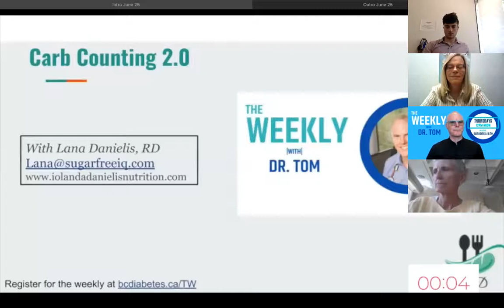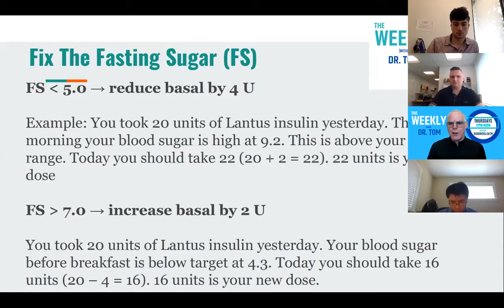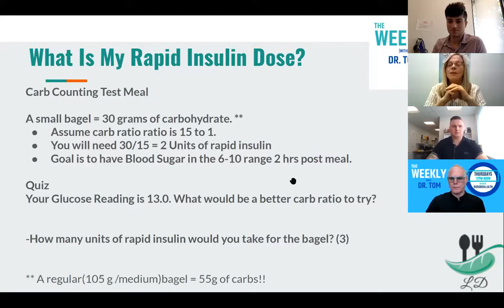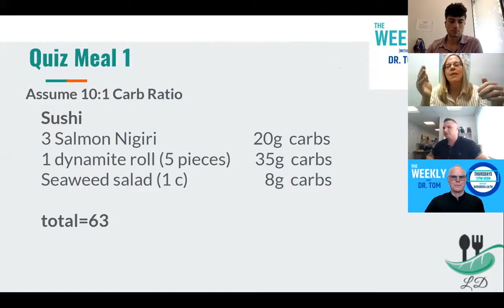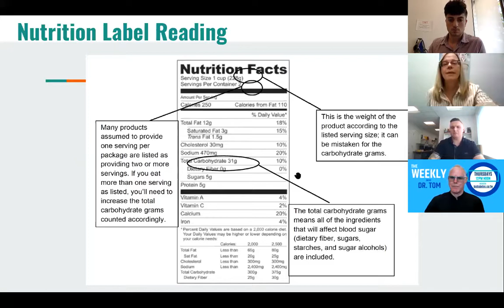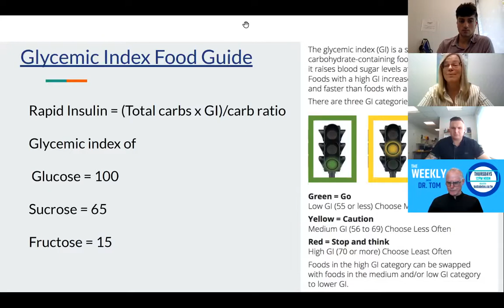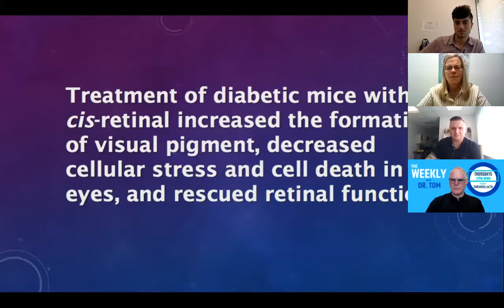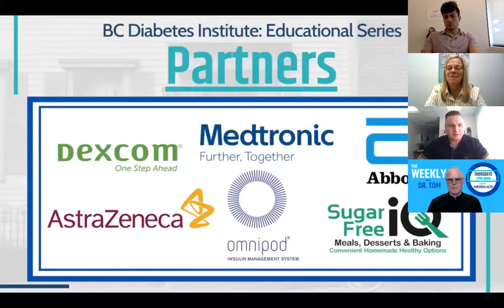Carb Counting 2.0 | Feat. Lana Danielis & Dr. Peter Ling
The Weekly with Dr. Tom
On June 25h for our episode of The Weekly, we were joined by Lana Danielis, our favourite dietitian, and Dr. Peter Ling, who is joining BC Diabetes as a physician.

We discussed Carb Counting and Insulin Adjustment.

The BC Diabetes Educational Institute is where to come for everything healthcare-related.